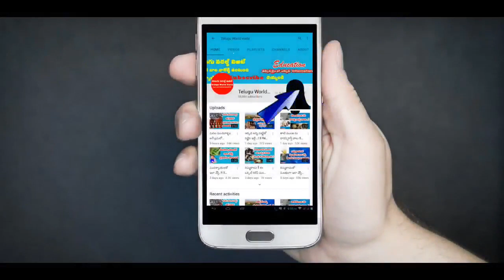ఈ ఆలయం సంవత్సరంలో 8 నెలలు మాయం అవుతుంది ! || Amazing temple in India